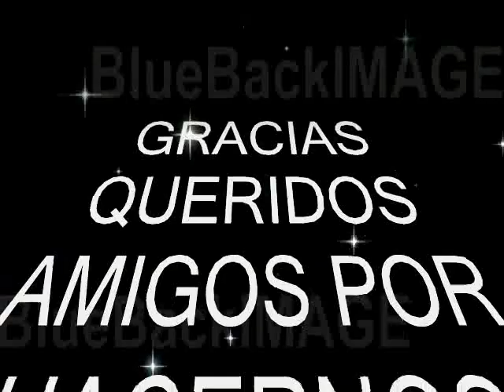ACTORES ESPAÑOLES FALLECIDOS,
FALTAN MUCHOS, ARE OTRO VIDEO CON LOS QUE FALTAN